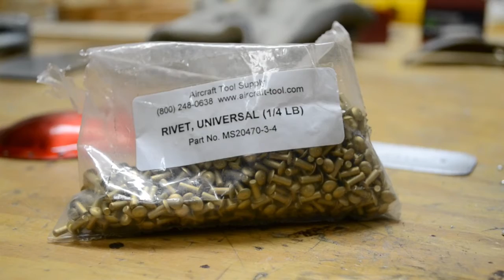Making a Sheet Metal Christmas Ornament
This is just a quick video of how to make a sheet metal Christmas ornament. It's also my first video that I've edited.